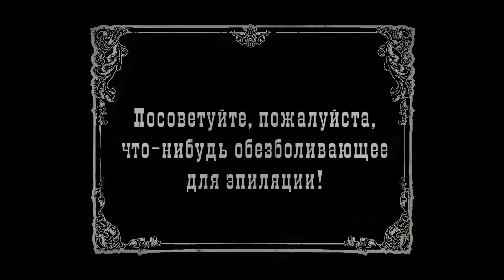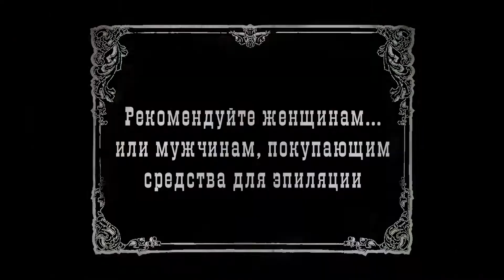ЭМЛА. Тайный покупатель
"Тайный покупатель" компании ЭМЛА. корпоративный конкурс.
Монтаж видео, титры и стилизация под "старого кино": Артур Баязитов (Vj Artima)